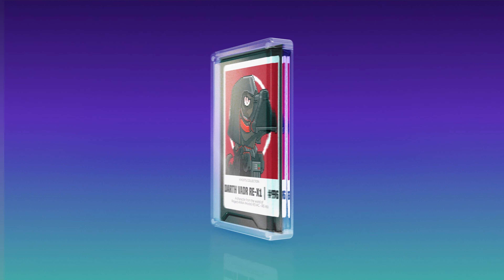NFT Promo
This is my take on NFT Promo / Trailer using Adobe After Effects.
This project is inspired by one of Malaysia finest NFT artist Project Anna.